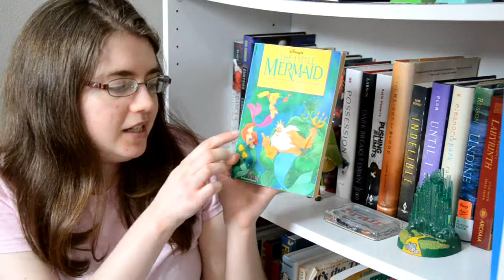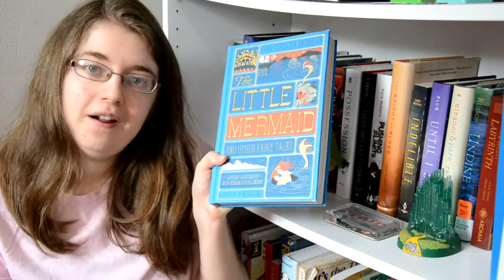all the mermaid books i've read | booktube